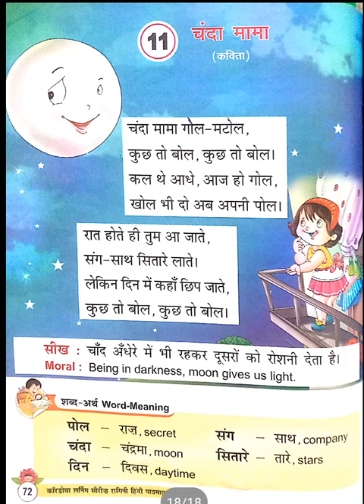STD-3 (HINDI) CH-11 CHANDA MAMA THE SOUTH INTERNATIONAL SCHOOL